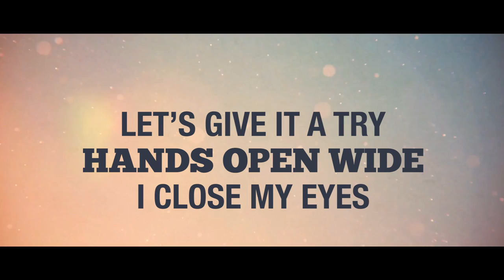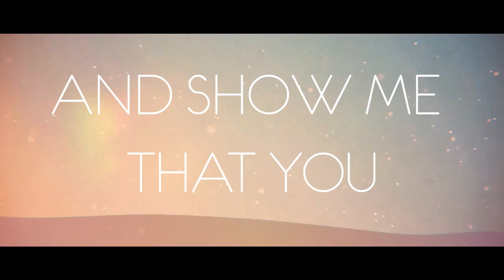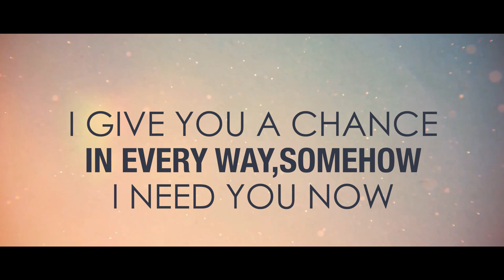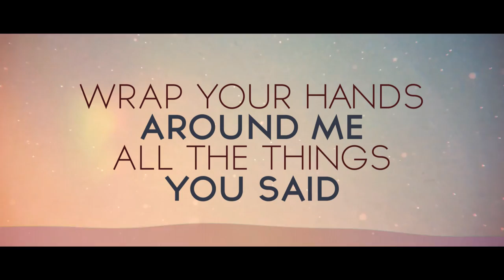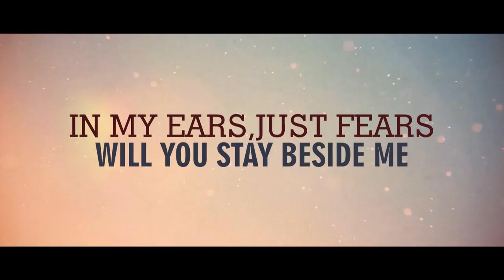Pan Jikas - Care (Official Lyric Video)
Out Soon At Noevo Club Essential Vol.2
Compiled by Nikko Sunset & Dim Chord !

Vocals : Marou Zr
Lyrics/Melody : Giwrgos Barbatsis (I CUE!)
Mastering by: Dim Chord Fitilis
Vocals Recorded by Sgouros Thanasis
Lyric Video by Axilleas Vogiatzoglou